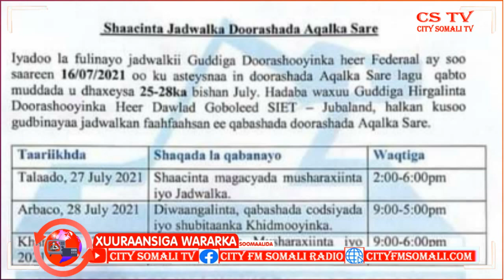JADWALKA DOORASHADA AQALKA SARE EE JUBALAND OO LA SHAACIYAY BY DAACAD